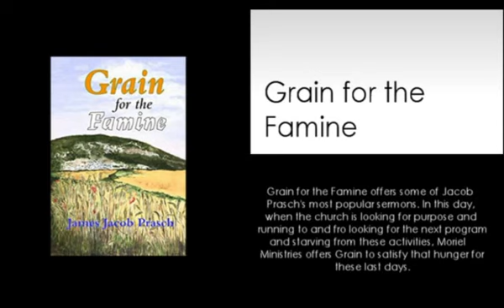MADAM GUYON-JAMES JACOB PRASCH-LIVE FROM ENGLAND